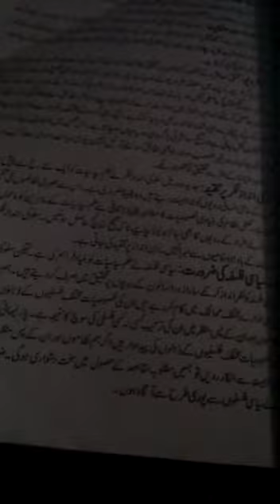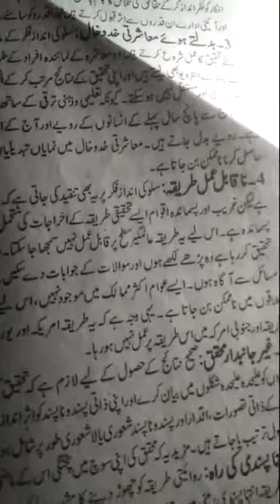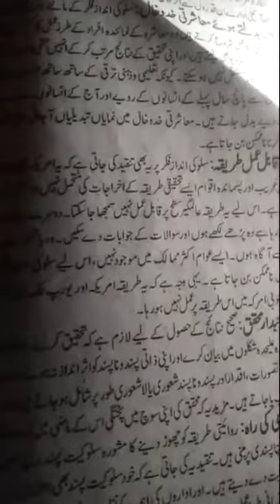3rd Year Lecture 4 Pol Sci